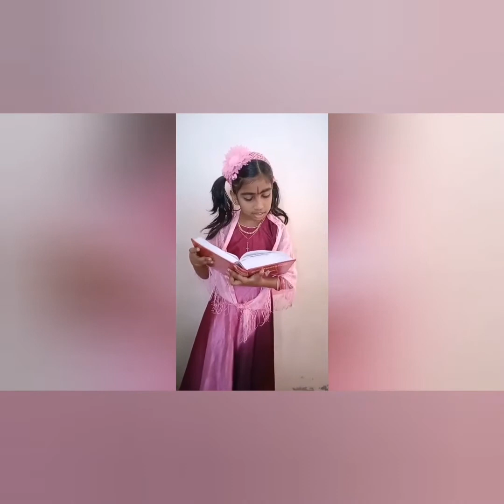തിരുബാലസഖ്യo യൂണിറ്റ് -Thuruthipuam Unit Inauguration